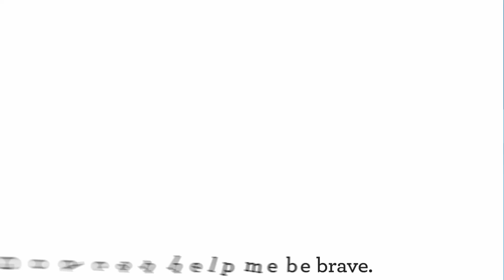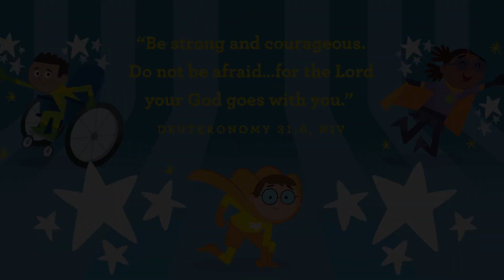Preschool Video October 1